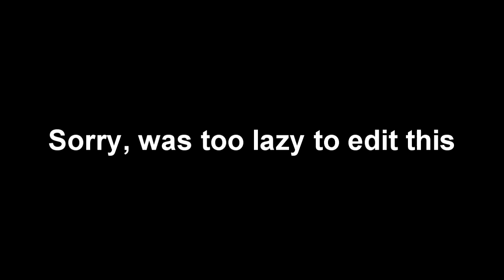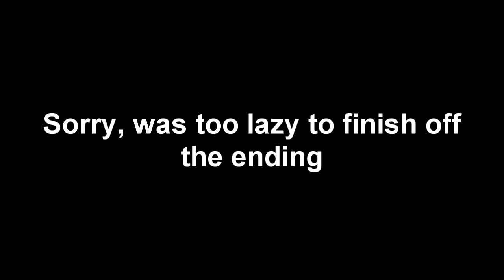BFDI Auditions, but randomly edited #6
Originally Uploaded: May 10, 2019
Originally Edited Using: Adobe Animate/Flash Professional
Original File: 17-14.fla (BFDI 17)